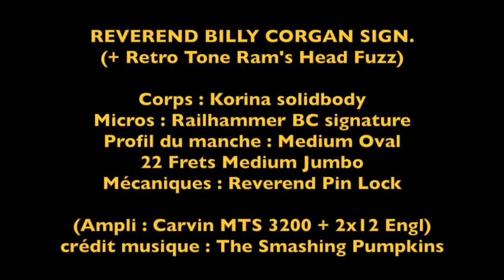Test : Reverend Billy Corgan Signature (+ Ram's Head Fuzz by Retro Tone) @ Wood Stock Guitares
Test de la signature du frontman du légendaire groupe The Smashing Pumpkins chez Wood Stock Guitares Ensisheim
Cette Reverend est accompagnée de la pédale Fuzz Ram's Head de la marque Retro Tone
Amp : Carvin MTS 3200 head + 2x12 Engl

Wood Stock Guitares
3 rue St Exupéry, ZA de la Passerelle
68190 Ensisheim